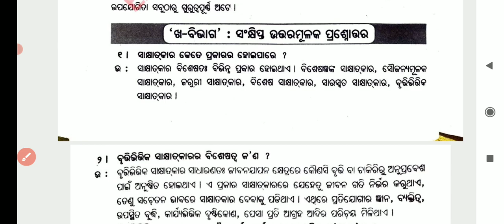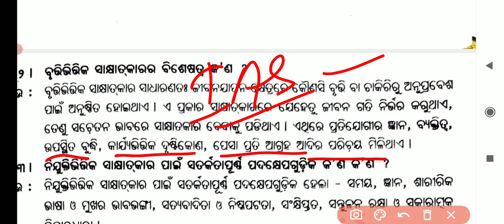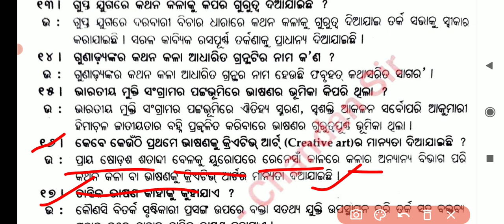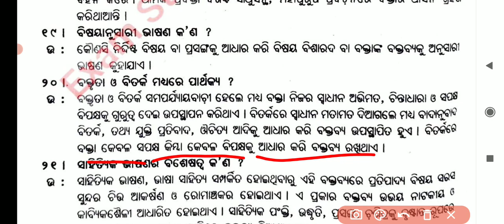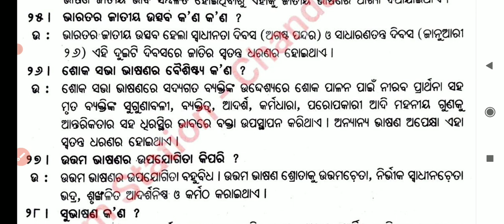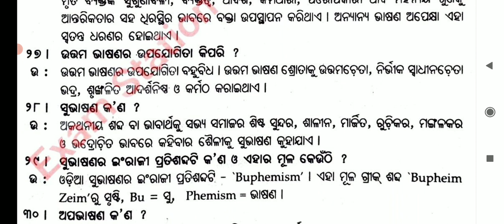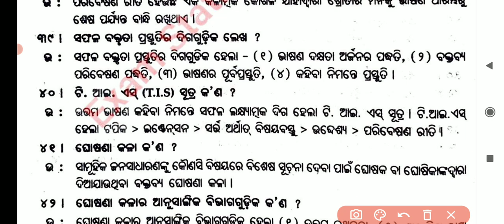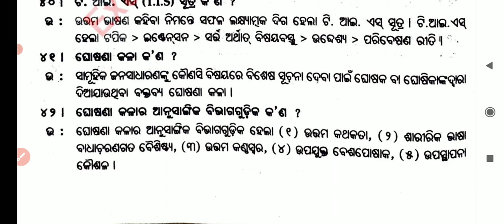communicative odia important 2 mark questions answers || ସାକ୍ଷାତକାର୍ ଓ ଭାଷଣ କଳା